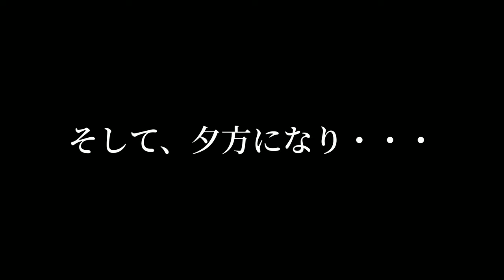【14歳シーズーのある1日に密着】朝から夜までまったりと優雅に過ごしていました♪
この動画では、14歳のシニア犬しーしーの1日を追いました。
しーしーは年齢を重ねながらもまったりとした生活を送っており、
その優雅な様子をお伝えします。
休日のしーしーは穏やかな目で周囲を見つめ、ゆったりとした時間を過ごします。
散歩やお昼寝、お気に入りの場所でのくつろぎタイムなど、日常の中のささやかな喜びが詰まった1日です。
シニア犬ならではの癒しと幸せを感じるひとときを、ぜひこの動画でご一緒にお楽しみください。

■SNS：普段のしーしーの様子はこちら♪